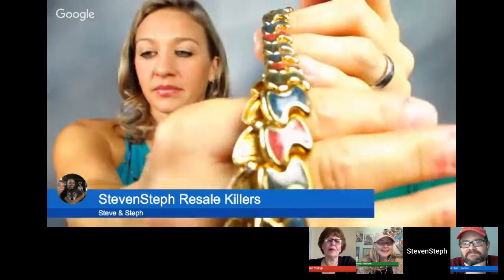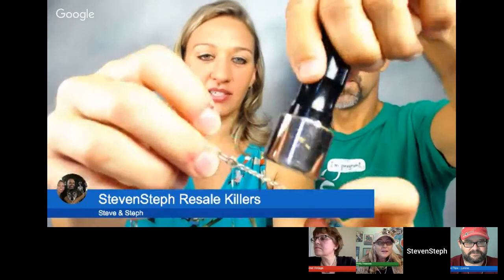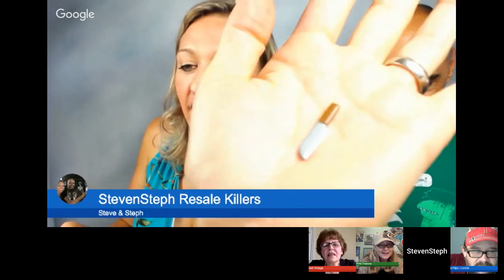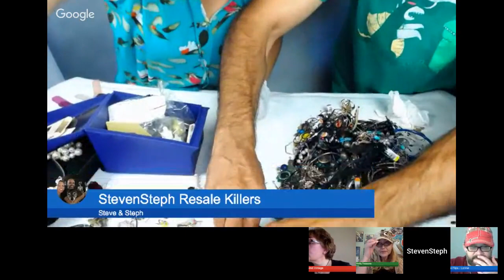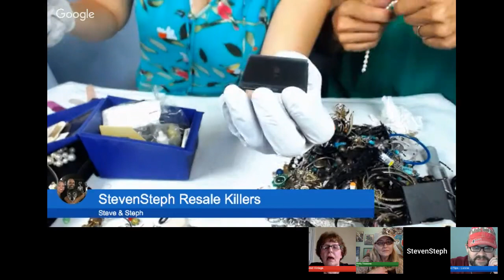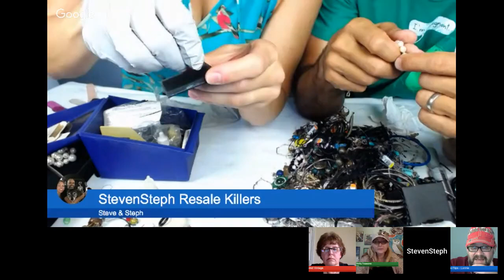Jewelry Detectives Jewelry Jar Unboxing with StevenSteph Resale Killers Episode 1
Tonya Thrifty Treasures eBay Store:

Periscope - @tonya_sheets

Snail Mail:
Tonya Sheets